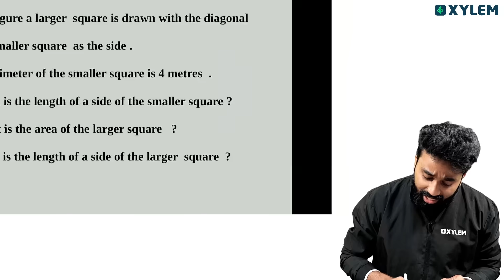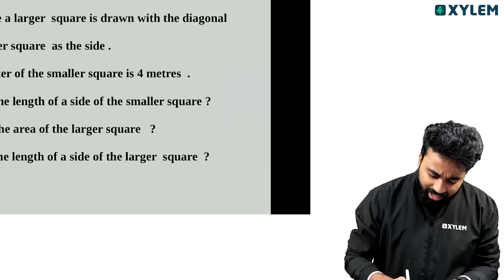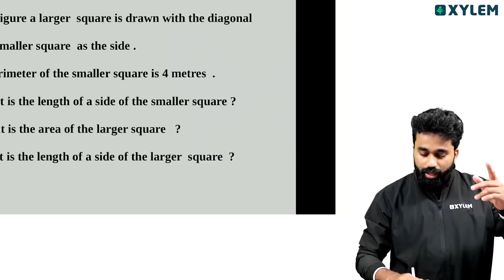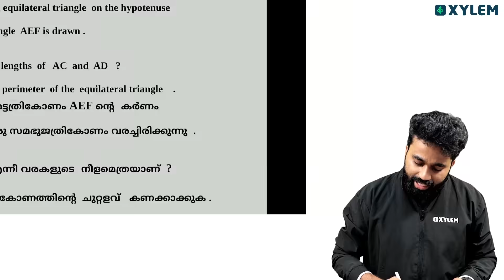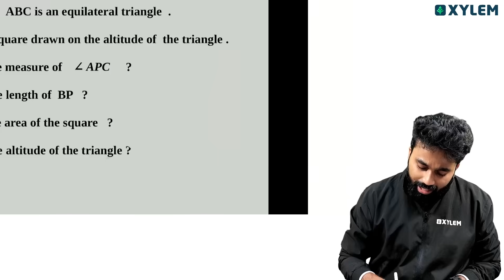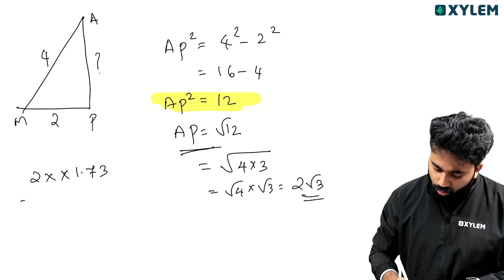Class 9 Maths | ഈ 3 ചോദ്യങ്ങൾ പഠിക്കാതെ പോയാൽ നഷ്ടം | Xylem Class 9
ഈ ലൈവ് പരമാവധി ആളുകളിലേക്ക് ഷെയർ ചെയ്യൂ, XYLEM STUDY KIT സമ്മാനമായി നേടൂ!

In this series, we will cover all the essential topics that will help you build a strong foundation in mathematics. Whether you're a student studying for exams or someone who wants to enhance their problem-solving skills, this channel is for you.
• Comprehensive Coverage: Our videos are designed to provide a complete understanding of each concept taught in Class 9 Maths. From real numbers and algebra to geometry and statistics, we've got you covered!
• Interactive Lessons: We believe that learning should be fun and engaging. That's why our videos are designed to be interactive, with clear explanations, visual aids, and real-life examples. You'll feel as if you have your own personal tutor guiding you through each lesson.
• Practice Questions: Along with our lessons, we provide practice questions and solutions to reinforce your understanding of the topics. We encourage you to solve these questions independently and compare your answers with ours.
• Exam Preparation: Getting ready for exams can be stressful, but with our exam-oriented approach, you'll feel confident and well-prepared. Our videos cover important concepts, exam tips, and tricks to help you excel in your Class 9 Maths exams.
So, come and join us on this mathematical journey.